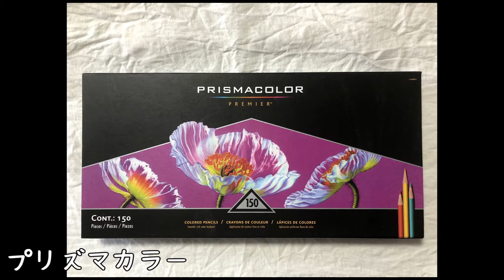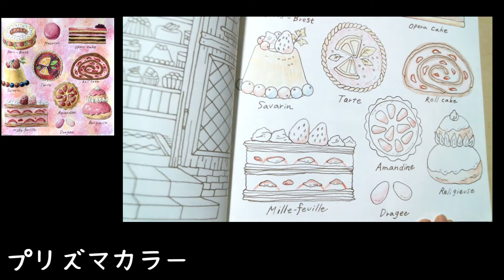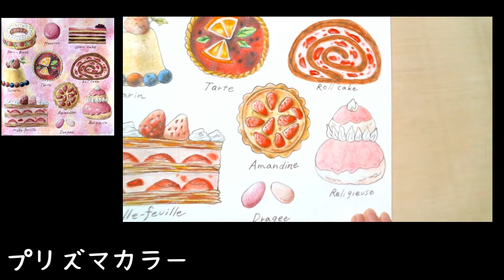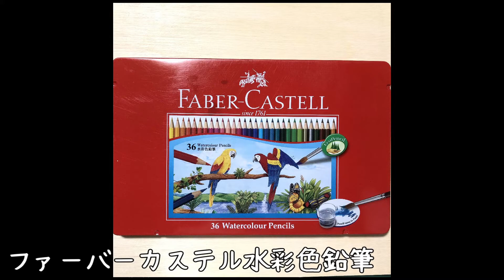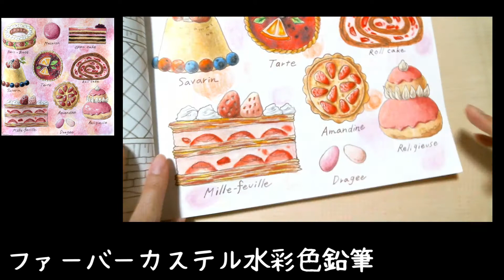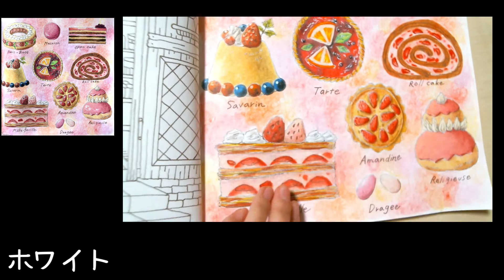20倍速【ロマンティック・カントリー 美しい城が佇む国「COCOT」のファンタジー塗り絵ブック】パティスリーのページを塗る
ロマンティック・カントリーのスイーツのページです。
20倍速でお送りします。